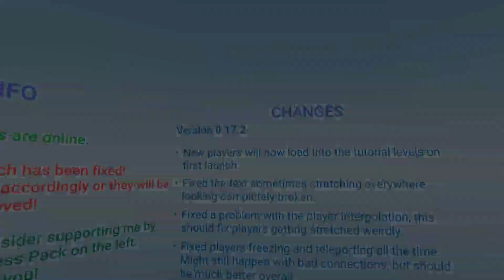PROBAMOS GRAB VERSION DEMO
GRAB es un juego de parkour multijugador de realidad virtual. Sube, salta, deslízate y balancéate por los niveles para llegar al final, ¡pero no te caigas ni toques la lava!
Un componente central de GRAB es el editor de niveles que le permite a usted y a sus amigos crear sus propios niveles juntos y cargarlos para que todos los demás jueguen.

Solo es la demo pero el juego completo se encuentra en la tienda oficial de Oculus en acceso anticipado